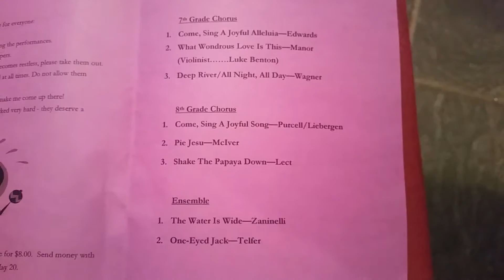Arndt Middle School Spring Choral Concert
Arndt Middle School performs a concert at Corinth Reformed United Church of Christ in Hickory, NC. 8th Grade sings Come, Sing a Joyful Song, Pie Jesu, Shake the Papaya Down. Ensemble sings The Water is Wide, One-eyed Jack.